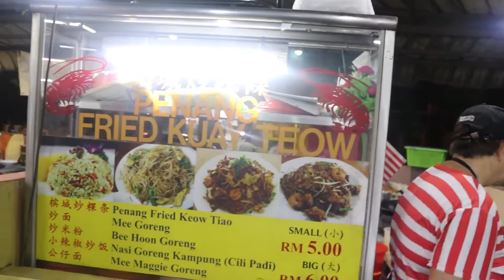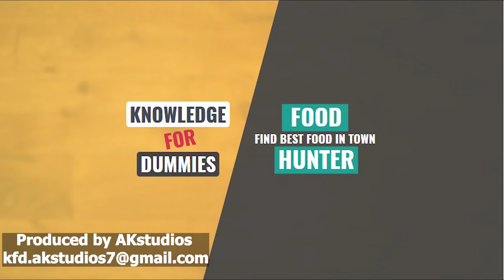Best Halal Char Kuay Teow in Melaka ( You will not want to miss this !)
Hungry for the BEST CHAR KUAY TEOW in MELAKA? Need HALAL? Worry no more, follow us and we will show you right away.

About This Episode:
This is our second video in our video series covering multi-racial Malaysian food in Melaka!

Credits:
Videography and Editor~ Avinesh
Food Review Expert ~ Keith

Courtesy to:
Check out Jiki Food Court Bukit Baru:
Penang Fried Kuay Teow
Jiki Food Court Bukit Baru,
No 4637-C, Jalan Penghulu Abas, Bukit Baru, 75150 Melaka